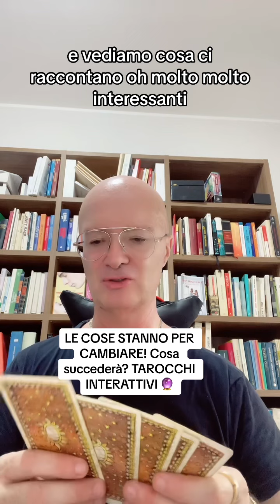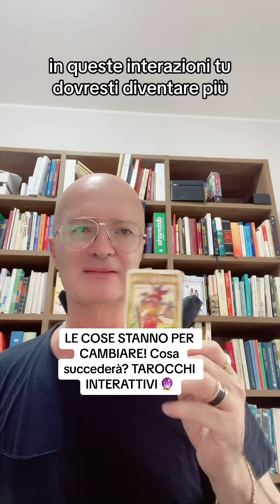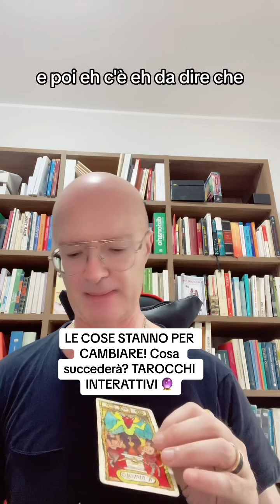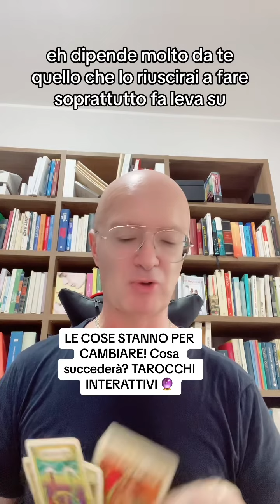LE COSE STANNO PER CAMBIARE! Cosa succederà? TAROCCHI INTERATTIVI